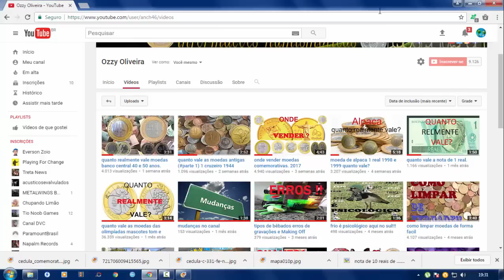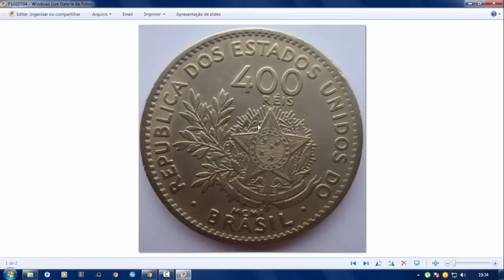quanto vale a moeda de 400 réis MCMI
meu canal de humor